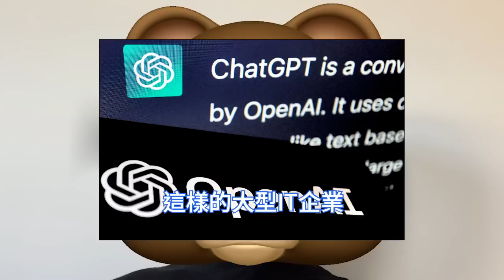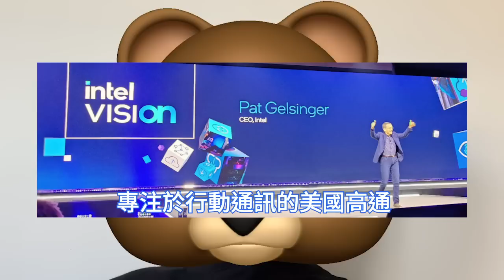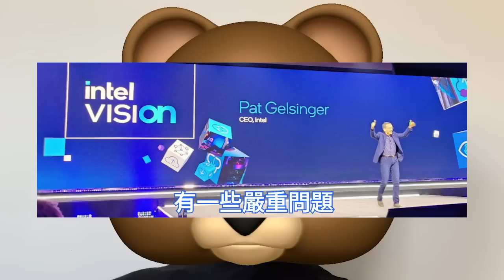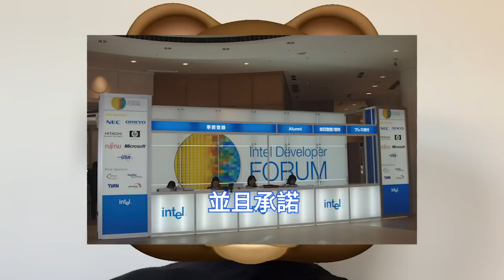慘烈認輸！英特爾罕承認晶片命懸一線，輝達H100 GPU猛爆單台積電。生成式AI改變科技行業勢力版圖，與TSMC製造最強人工智慧半導體。為扭轉Intel公司命運，大規模擴建工廠，為其他公司造IC。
輝達執行長黃仁勳，5月底在台北市舉行記者會時，強調了生成式AI市場的增長性。由於AI用半導體的需求非常強烈，正與供應鏈合作夥伴一起加緊增產。

輝達在2010年代中期很早在GPU上採用關鍵的封裝技術。與開發量產技術的台積電合作，不斷提高效能。雙方在開發掌握AI半導體效能提高技術上不斷加深關係。

英特爾執行長季辛格日前接受《華爾街日報》採訪表示，相比輝達和AMD等競爭對手，英特爾一再推遲推出新晶片，讓潛在客戶感到失望，他們陷入這個泥潭不是沒有自身的原因。